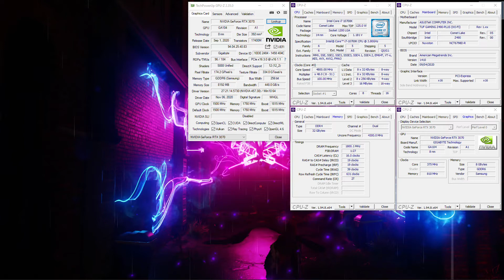RTX 3070 | 10700K | 32GB | ULTRA 144Hz | BORDERLANDS 3 DX12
■■■■ In this world they call me Bench, I do this for fun. I do not seek to be a youtuber/streamer or to go further. I do not have schedules nor do I commit myself.

■■■■ En este mundillo me llaman Bench y esto lo hago por pura diversión. No busco ser youtuber/streamer o ir más allá. No tengo horarios ni me comprometo.

BENCHMARK, REVIEW, GAMEPLAY,  HARDWARE, SOFTWARE !
PS4 ID: Bench-And-Games

■ SPECS ■

▐► GPU -- RTX 3070 GAMING OC
▐► RAM -- 32GB G.SKILL 3600 MHz
▐► MB -- ASUS TUF GAMING Z490-PLUS (WI-FI)
▐► NVMe -- 1TB WD BLACK SN750
▐► SSD -- 1TB SAMSUNG 870 QVO
▐► PSU -- CORSAIR RM750X V2
▐► COOLER -- NOCTUA NH-D15 BLACK

■ GEAR ■

▐► MONITOR -- AOC 27G2U/BK 27" IPS 144Hz

■ More Information ■